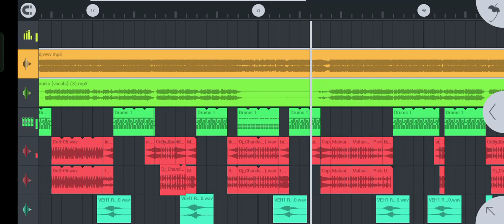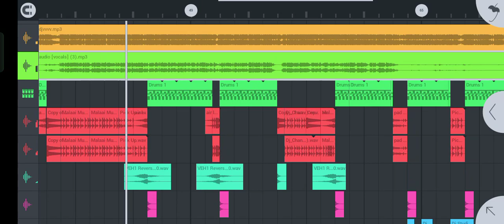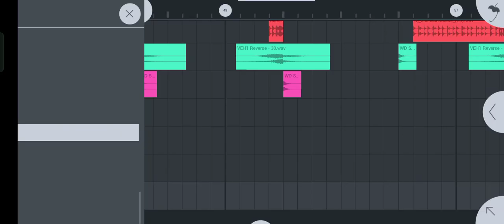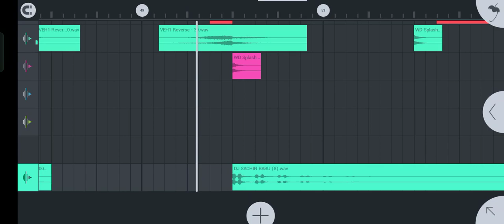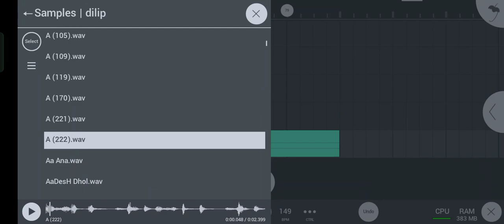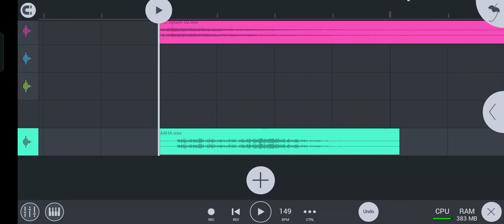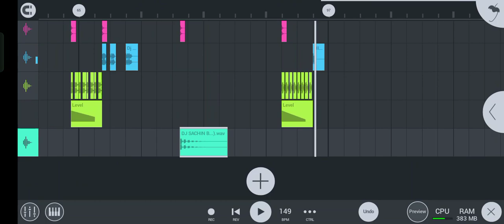new music DJ Bhojpuri remix number Van DJ Dilip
gana Kesari mix Kiya jata hai Bhojpuri DJ song